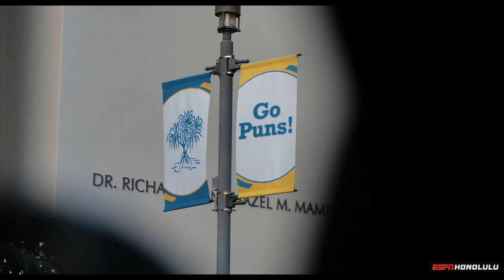The leader that Punahou needed | John-Keawe Sagapolutele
When you love something as much as John-Keawe Sagapolutele loves football, you don't let anything get in the way of you getting better and enjoying the game. Prioritizing his team's success by emphasizing the importance of team cohesiveness and overcoming personal challenges is why John has been a difference maker in his last four years at Punahou School.

Mahalo Hardware Hawaii and Aiea Bowl for sponsoring The Difference Maker ft. John-Keawe Sagapolutele.

Starring: John-Keawe Sagapolutele
Punahou Football Head Coach Nate Kia
Punahou School Athletic Director Rick Tune

Voiced by Ryan Hirata

Produced and Edited by Jarin Kobashigawa
Produced by Cole Cabrera
Assisted by Chanel Tsutsuse